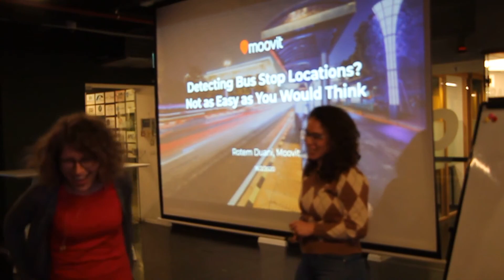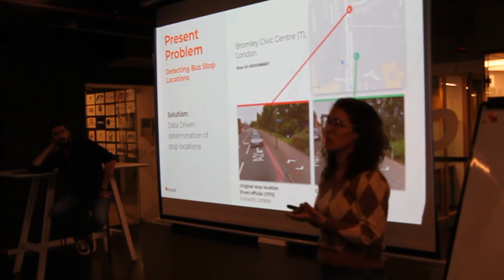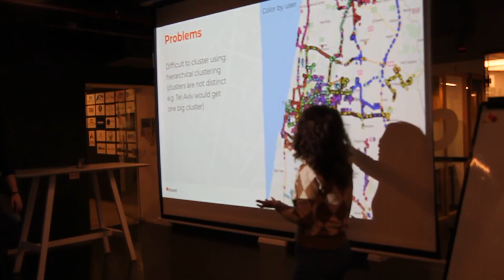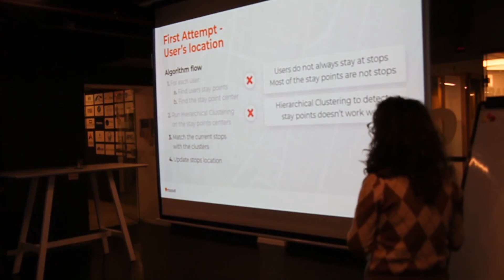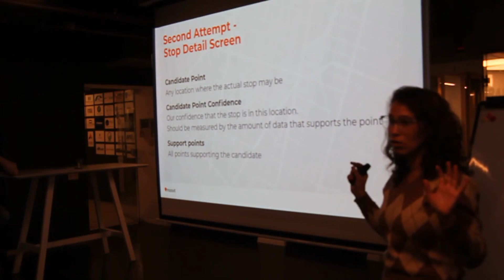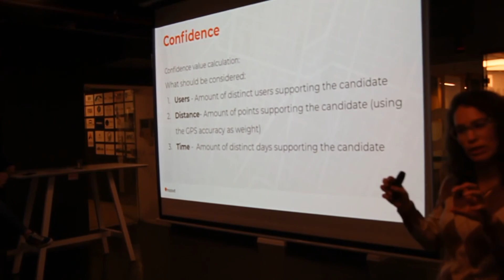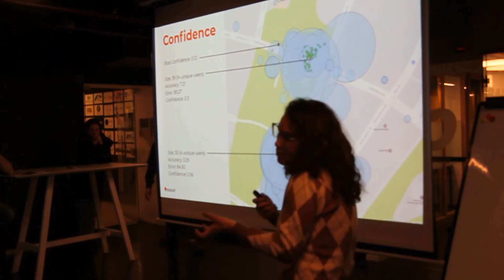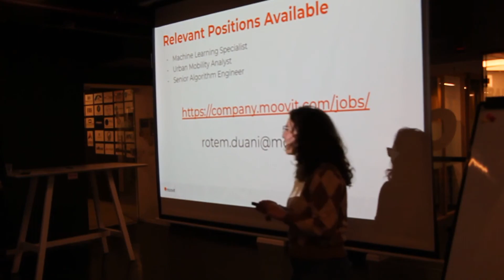Rotem Duani - Detecting Bus Stop Locations? Not as Easy as You Would Think - AlgoIL #10 [Hebrew]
This talk was given at Algorithms Israel 10th MeetUp

Rotem Duani - Detecting Bus Stop Locations? Not as Easy as You Would Think

Part of the fun of developing an algorithm is starting with a classic algorithm and then figuring out which adaptations and faults it has in order to modify them so they will fit and solve our problem.

In the presentation, I will demonstrate one challenge we solved during the early days of Moovit. When we started mapping bus stop locations, we realized that the data we received from external sources were wrong. We developed an algorithm that will automatically locate the stops correctly. I will give a quick overview of our data, and present the original solution and its evolutions during the research, resulting in an efficient algorithm that now operates automatically around the world in 3,000 cities.

About the speaker:

Rotem Duani is a data scientist and a part of the Data Science team at Moovit, who researches and develops many algorithms at the core of Moovit’s B2C and B2B products. Rotem holds an M.Sc. in Intelligent Systems and Statistics and a BSc.

Thanks Hip for hosting this event!